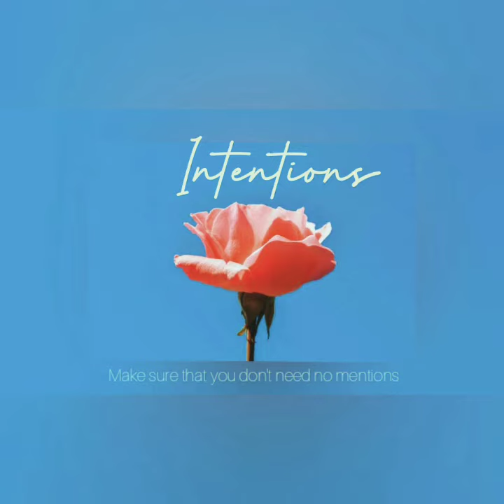𝑰𝒏𝒕𝒆𝒏𝒕𝒊𝒐𝒏𝒔- 𝑱𝒖𝒔𝒕𝒊𝒏 𝑩𝒊𝒆𝒃𝒆𝒓 (𝒄𝒐𝒗𝒆𝒓 by Joseph Vincent)